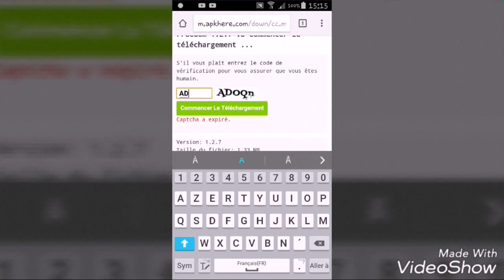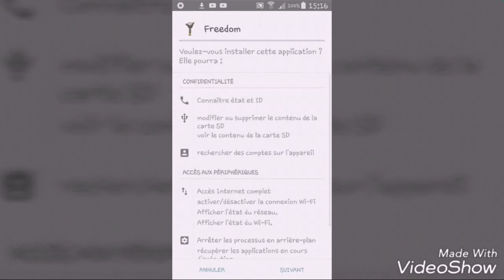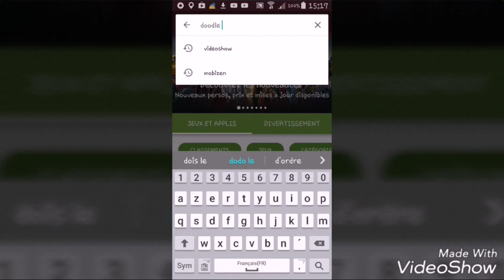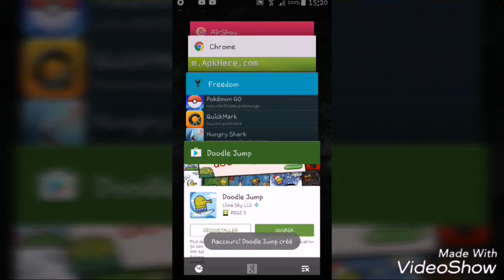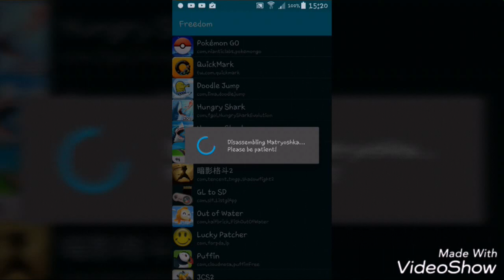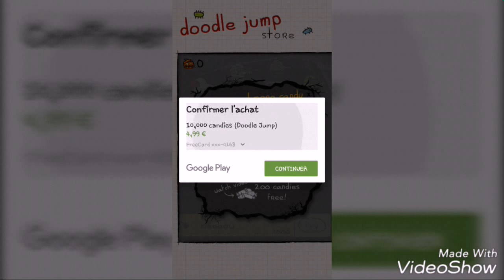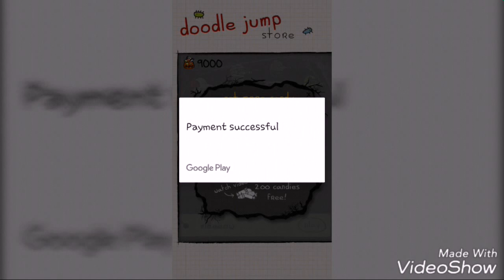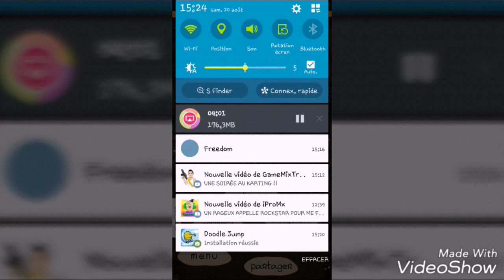[TUTO]TRICHER SUR LES JEUX + LA SAUVEGARDE GOOGLE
Cette magnifique technique vous permet de tricher sur presque tout les jeux du play store tout en ayant accès aux événements en ligne du jeu ou la sauvegarde google,facebook...